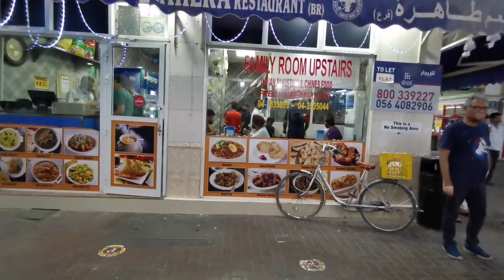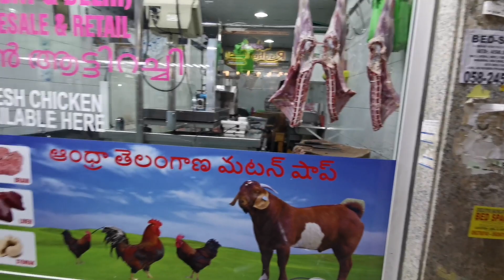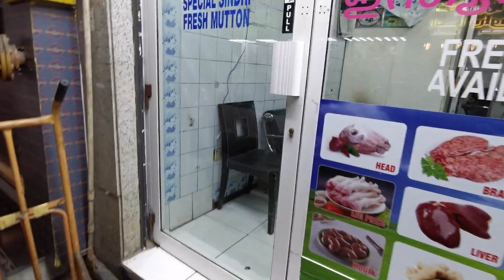Meena Bazaar Dubai | Bur Dubai Night Life | Street View Malayalam Vlog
Meena Bazaar Dubai its an another face of dubai, this video we try to bring the Burdubai Night LIfe its a malayalam vlog and focuzing on how the bussy steets look like in such a famous area of dubai. This area is faimous for electronics related and textile related markets. We wish every one will watch and enjoy the night life in dubai

Thanks
Enjoy Food And Nature